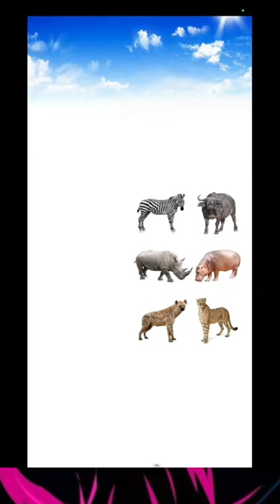animal sounds | zebra, buffalo, rhino, hippo, hyena, cheetah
animal sound | zebra, buffalo, rhino, hippo, hyena, cheetah